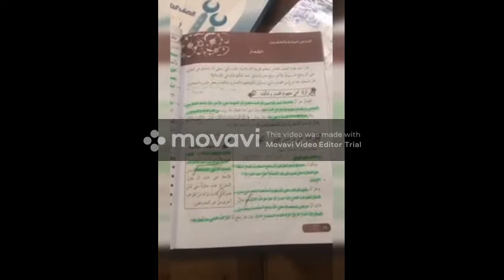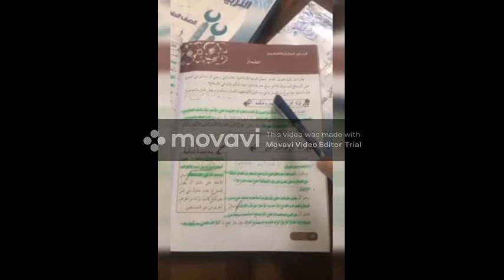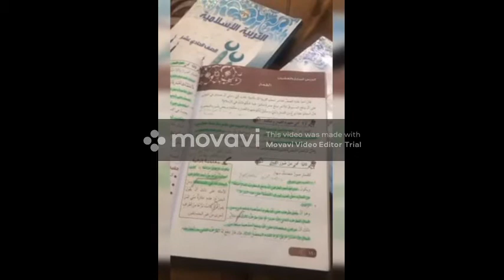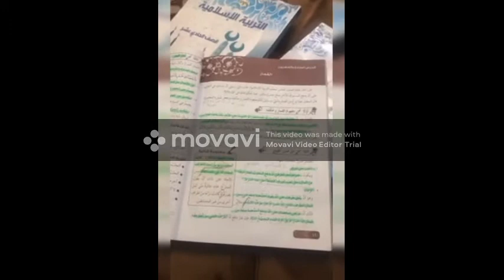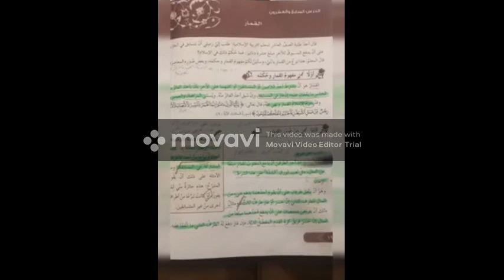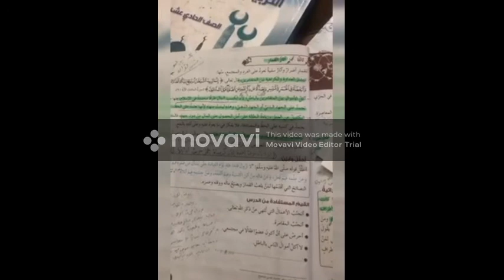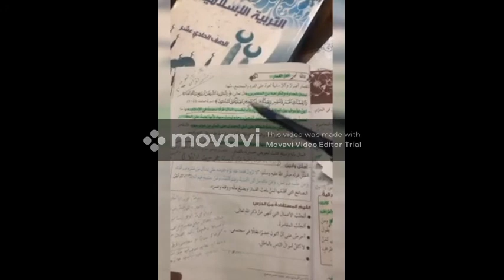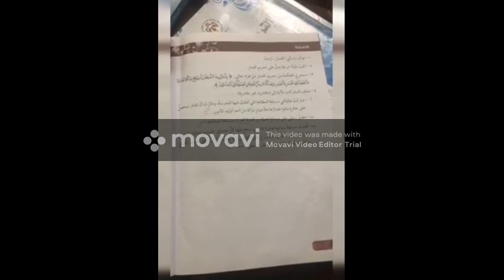حنين الحمد الصف العاشر التربية الاسلامية القمار